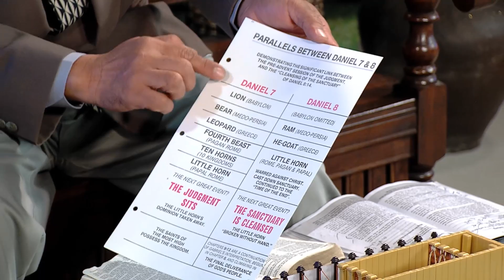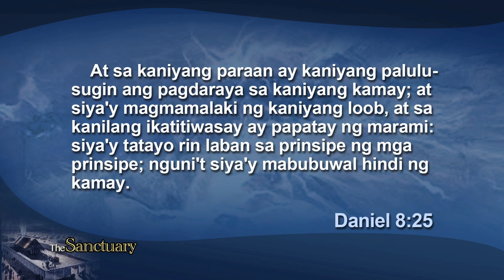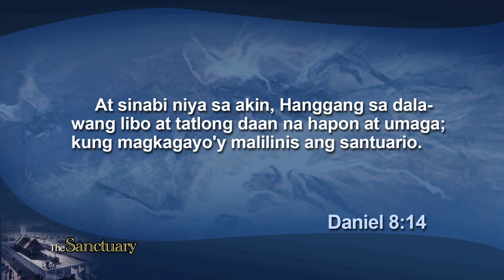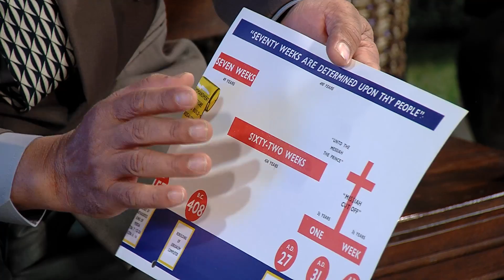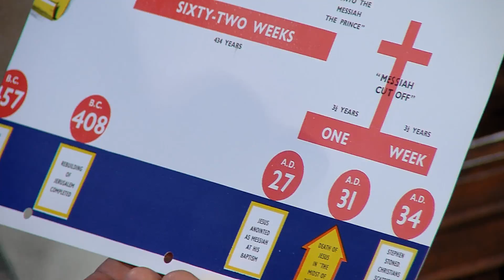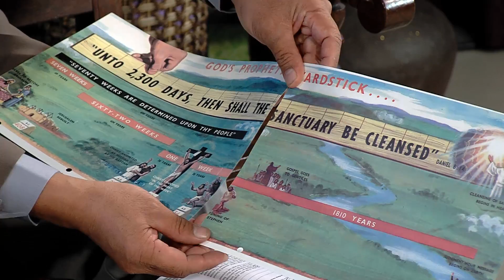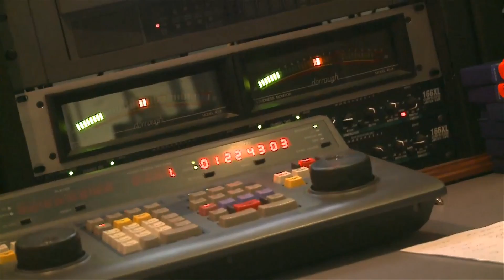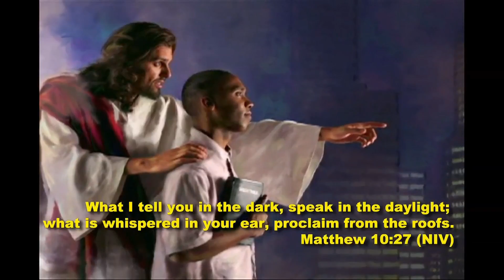Lesson 10 Ang Panghuling Araw ng Pagtubos